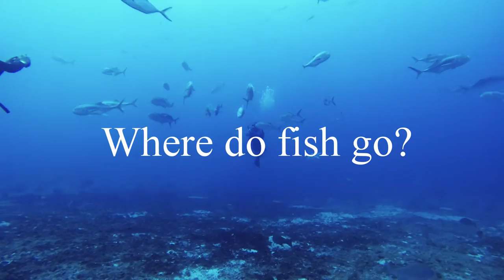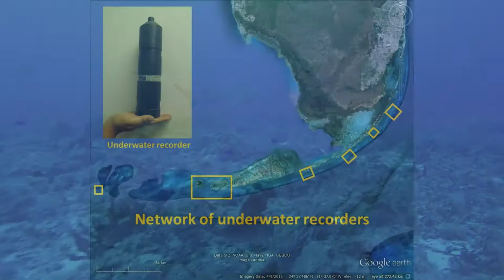Acoustic Telemetry Tracks Florida Keys Reef Fish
How do researchers track fish? Our Florida Keys Finfish Research Team is using acoustic telemetry to study fish ecology, behavior and movement. Tagging fish with acoustic transmitters allows researchers to better understand the migratory habits of commercially and recreationally important reef fish species in the Keys. More information on how we track fish can be seen in our new video. To learn more about this work, visit our